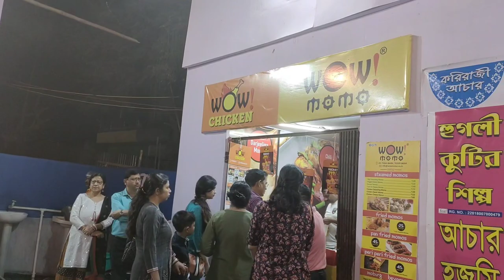কোন বন্ধুর বাড়ি গেলাম হটাৎ | হস্তশিল্প মেলা | বর্ধমান | খাওয়া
Hello everyone 🥰🥰🥰

1)- bengalivlog
2)- minivlog
3)- dailyvlog
4)- adayinmylife
5)- food
6)- vlog
7)- friends
8)- friendship
9)- burdwan
10)- mela
11)- biriyani
12)- vlogger
13)- food